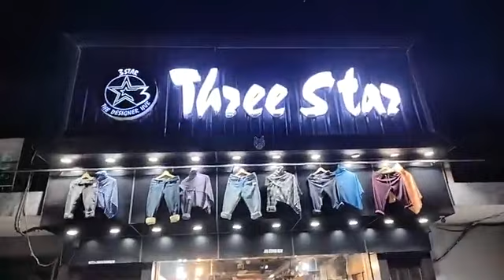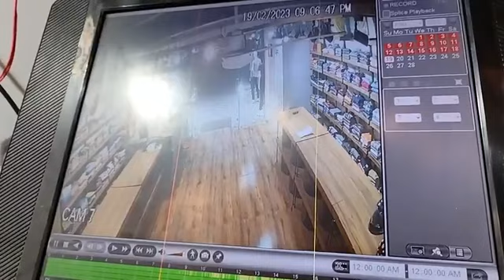CCTV वीडियो में देखिए कैसे लुटेरे आए और बंदूक दिखाकर पैसे लूटे, Faridabad NIT-1, Three Star Showroom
बंदूक के दम पर डकैती...
देखिए लाइव रिपोर्ट..
सीसीटीवी वीडियो में देखिए कैसे लुटेरे आए और बंदूक दिखाकर पैसे लूटे..
Faridabad NIT-1, Three Star Showroom...
पुलिस और CIA की कई टीमें मौके पर मौजूद..